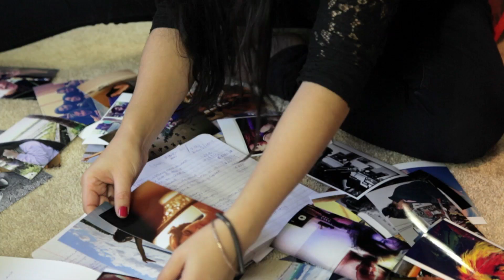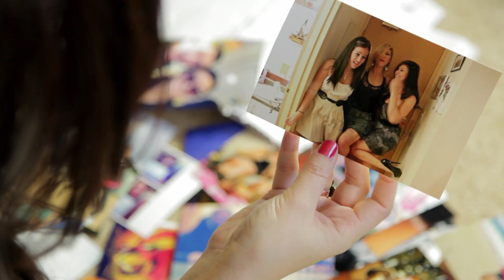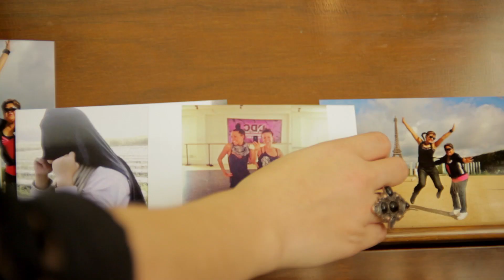DNA - Stef Lang (Official Video)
Hello friends and fans!
I'm very excited to release a new video for "DNA" off my latest record "SELF"
directed and produced by Ben Schubert. I asked fans to submit their own unique photos to be part of this video by telling them to send me an image that represents what "SELF" means to them. Thank you so much to everyone who submitted -- There are some great photos in the video and I'm so happy to have you become a part of the song and what it means to me.

"There's nothing in this world like you, your DNA is proof, there's nothing in this world like you, you're special baby" - This song celebrates being different, being one of a kind and embracing all that you are. I hope this song helps you to embrace all that you are as well!

My upcoming tour "The Conscious Self Tour" is a 3 week Western Canada tour where I will be touring throughout high schools in BC and Alberta raising awareness against bullying. I hope to provide tools and resources for teenagers dealing with bullying, depression and hopefully inspire these individuals to follow their own passions, their voices and their own truth.

"DNA" off the record "Self" is a friendly reminder, that you are awesome. JUST THE WAY YOU ARE.
Love - S
Video Directed and Produced by: Ben Schubert
"DNA" - Written, recorded & produced by Stef Lang / Mixed by Jeff Dawson

Lyrics: DNA

I've been tip toeing round the clock
I can't seem to stop it's like I've been
Cheating on my heart (my heart)
I'm blowing in the wind like a feather
That's lost its way to the ground

Close your eyes now babe (babe)
Let the truth
Come back to you (come back to you)

There's nothing in this world like you
Your DNA is proof (proof)
You're special baby (You're special babe)
Don't you ever forget that (forget that)
Like flashes of light
Sometimes I feel blind
To everything that surrounds me (surrounds me)
Under the knife till I can't recognize
The times I've lied
I've stopping counting

Don't look down (don't look down)

You're special baby
Don't you ever forget that

oo ah oo
You're special baby
No oo oh
No oo
No oo oh
No oo